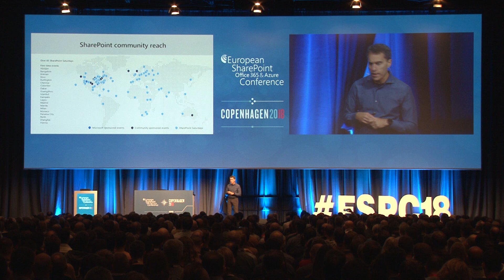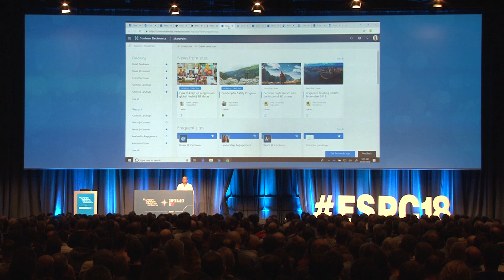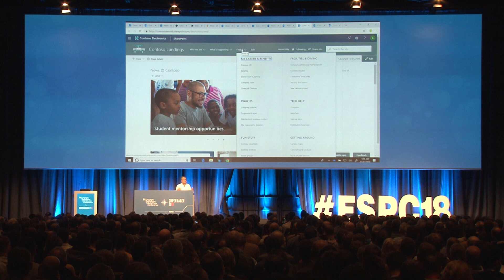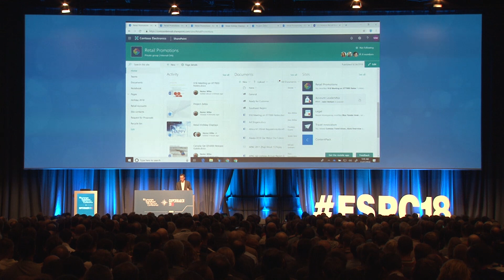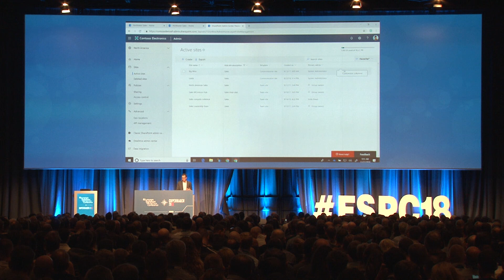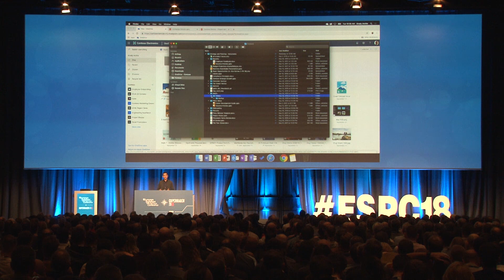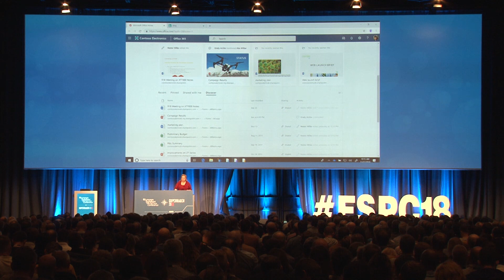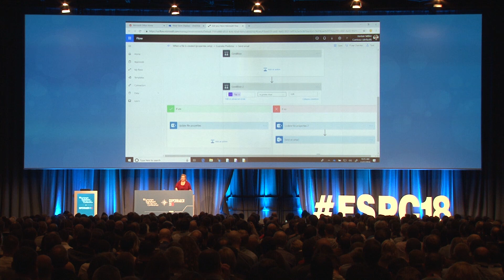KEYNOTE 1: Content Collaboration in the Modern Workplace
Join Jeff Teper,  Corporate Vice President, Microsoft, for SharePoint, OneDrive and Office and explore the latest innovations and road map for Microsoft 365.
Learn how to make the most of powerful new capabilities across Microsoft 365 experiences to empower teamwork and employee engagement, and to create a culture of open learning and sharing.

Keynote 1 took place in Copenhagen, Denmark as part of ESPC18 on Tue 27th November, 2018.